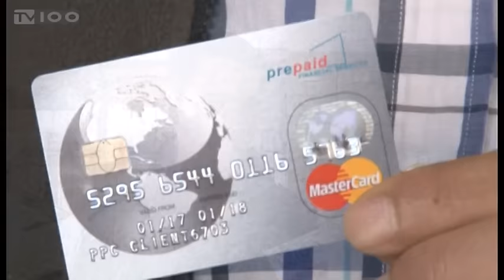CASH CARD ΓΙΑ ΤΟΥΣ ΠΡΟΣΦΥΓΕΣ(TV100-250217)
Oι χρεωστικές κάρτες αντικατέστησαν τα κουπόνια και πλέον, η πλειοψηφία των προσφύγων που διαμένουν σε κάμπ, ξενοδοχεία και διαμερίσματα έχουν αυτονομηθεί. Οι κάρτες διανέμονται από ΜΚΟ και την Ύπατη Αρμοστεία του ΟΗΕ σε συνεργασία με το υπουργείο Μεταναστευτικής Πολιτικής και με χρηματοδότηση από την Ευρωπαϊκή Επιτροπή.
Ρεπορτάζ: Αντιγόνη Σφυρή
Κάμερα: Άκης Σπορίδης
Μοντάζ: Παντελής Ταχτσής
Μιλούν: Αχμούτ Ντιάπ(Σύρος πρόσφυγας),
Μούνα Ντιάπ(Σύρια πρόσφυγας),
Μαριλένα Ριγανιώτη(Εργαζόμενη Βιβλιοπωλείου),
Βασιλική Σταυράκη(Γειτόνισα Οικογένειας προσφύγων),
Νικολέττα Γραβιά(Κοινωνική Λειτουργός PRAXIS),
Βασίλης Μίνγκος(Εκπρόσωπος Υπατης Αρμοστείας ΟΗΕ),
Αλέξανδρος Γιακαμός(Διευθυντής Προγράμματος Relocation RPAXIS)